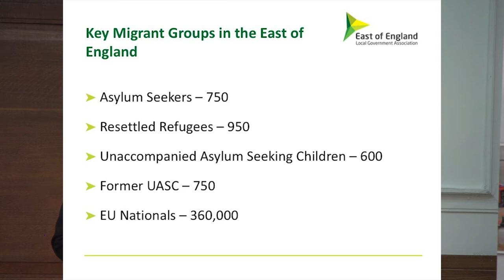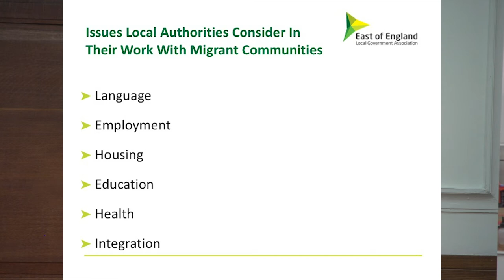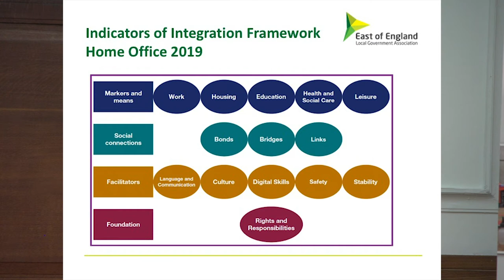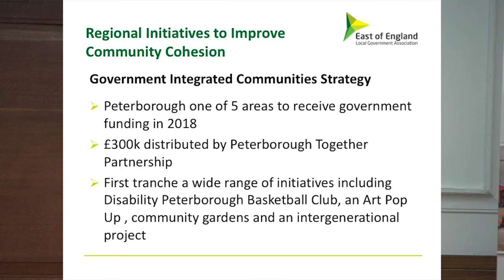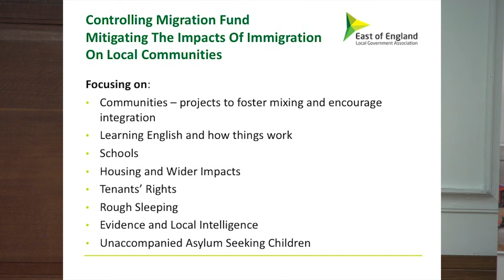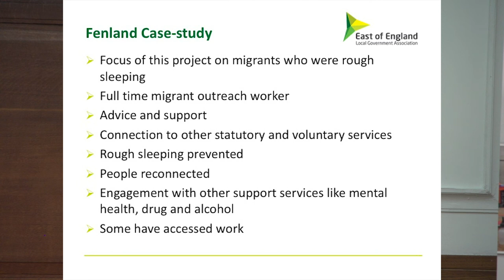Cecilia T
Cecilia Tredgett oif EELGA reflects on the issues of migration and modern day slavery in Fenland at a Rosmini Centre Conference at Friends Meeting House, 6th November 2019